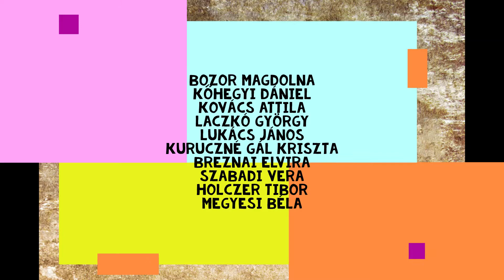BUDAPEST Így látjuk Mi ! csoport 2022. 04.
Készítették
Bozor Magdolna                           Kőhegyi Dániel                    Kovács Attila                   Laczkó György                             Lukács János                                              Kuruczné Gál Kriszta                   Breznai Elvira                     Szabadi Vera                       Holczer Tibor                                                                              Megyesi Béla